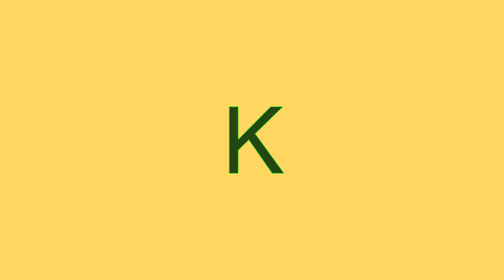STA Keyboard F J D K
A review of F J D K, 2 seconds per slide.
Index and middle fingers only!